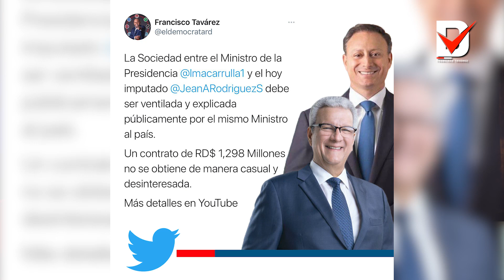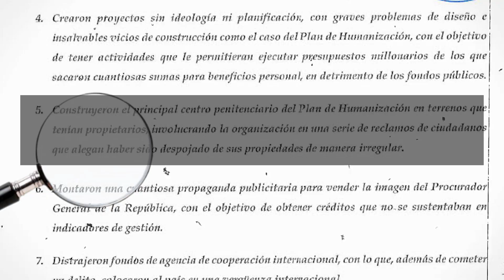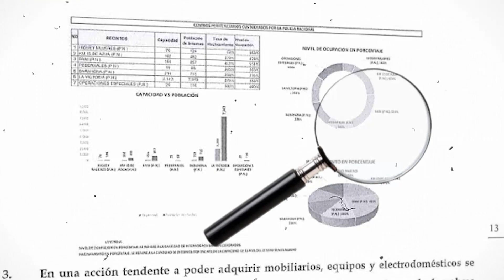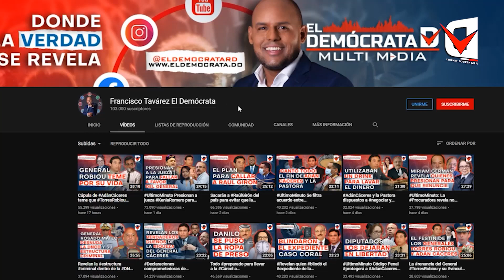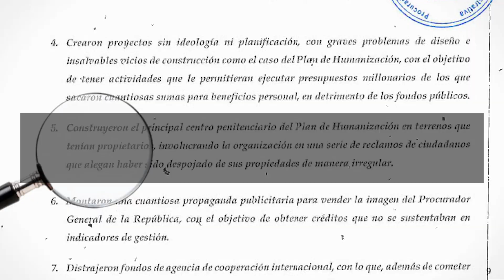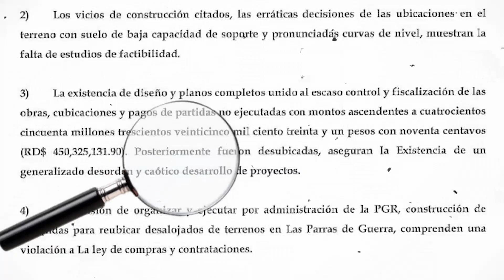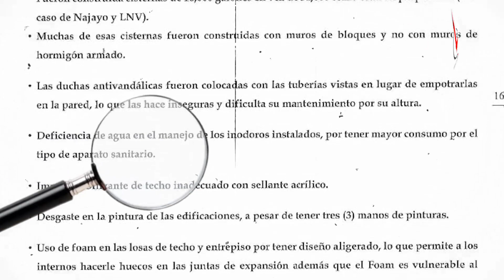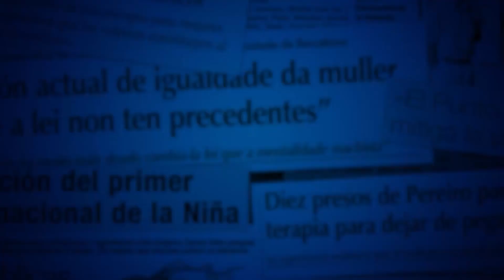LisandroMacarrulla involucrado con JeanAlain en OperacionMedusa-RD$1,298